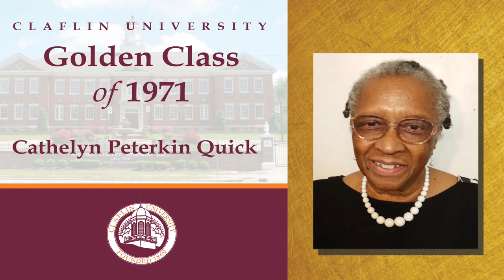Claflin University 2021 Baccalaureate Service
Claflin University 2021 Baccalaureate Service featuring Baccalaureate Speaker Reverend Doctor Benjamin D. Snoddy, Senior Pastor of the Mt. Moriah Baptist Church of Spartanburg.